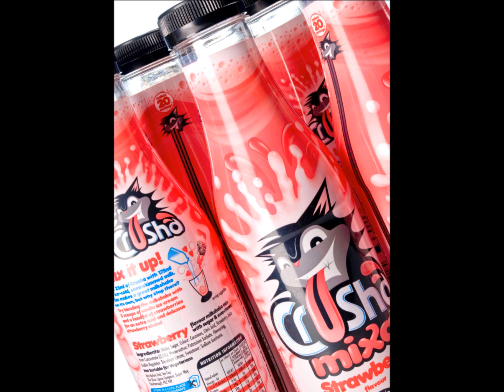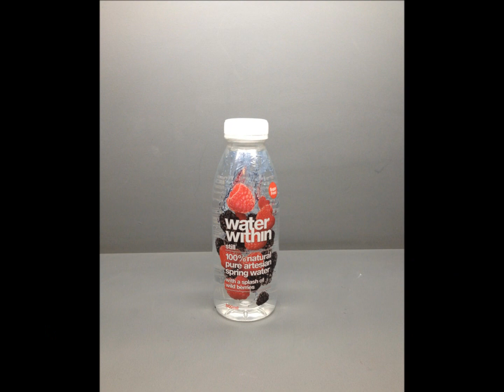Shrink Sleeve Labels - Watershed Packaging Ltd